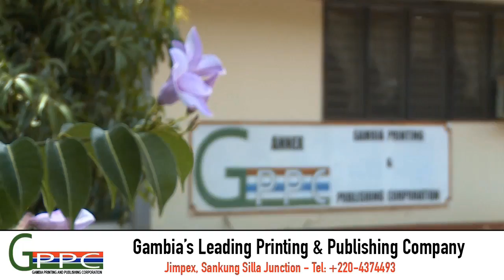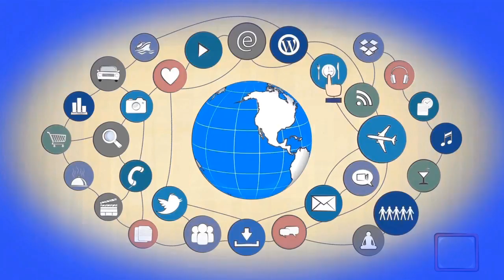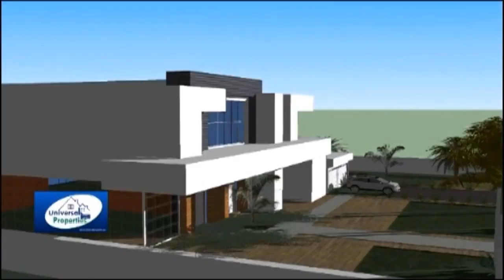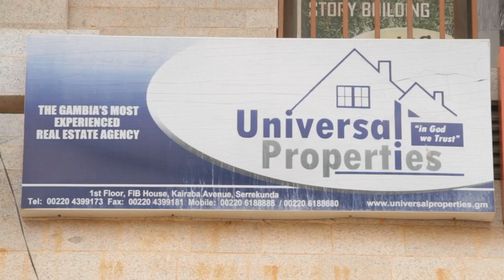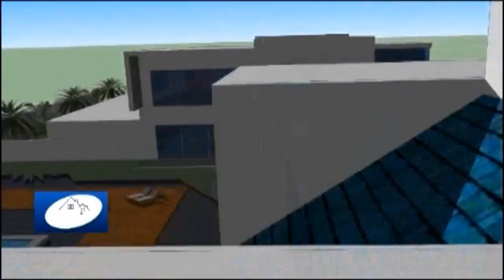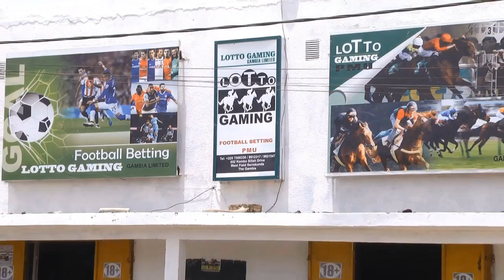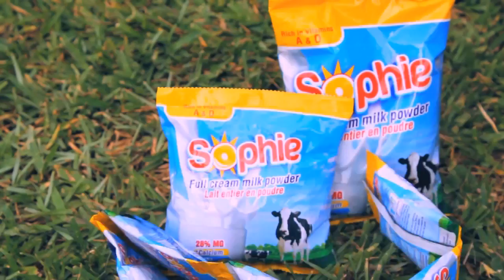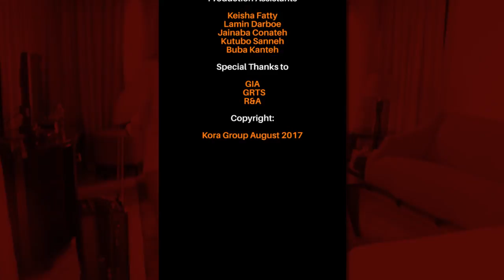KERR FATOU Episode 9 GAMBIA MUSIC INDUSTRY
Part two of the Gambia Music Industry with Guests Wagan, Xmyls, ST and Matty Jobe.